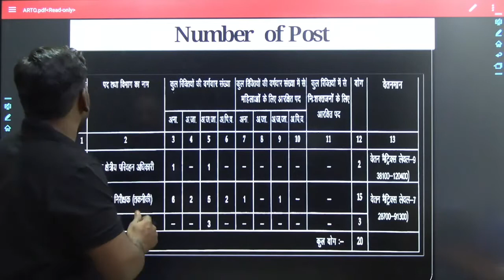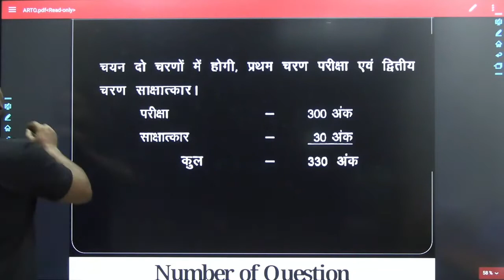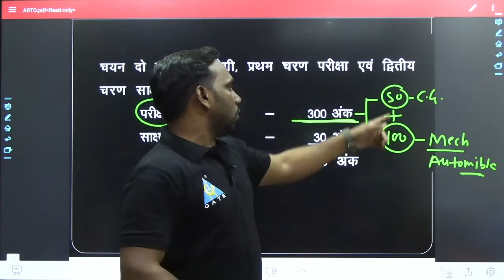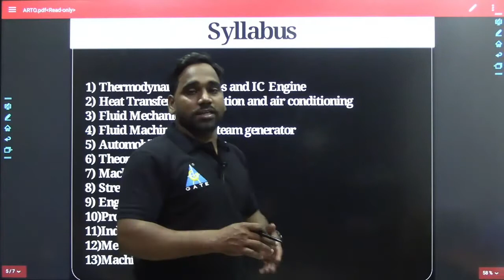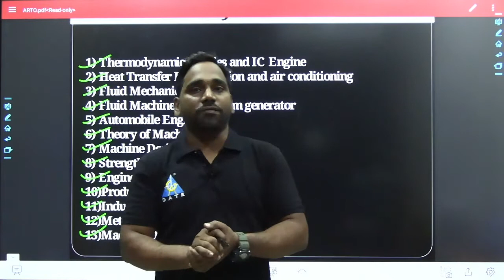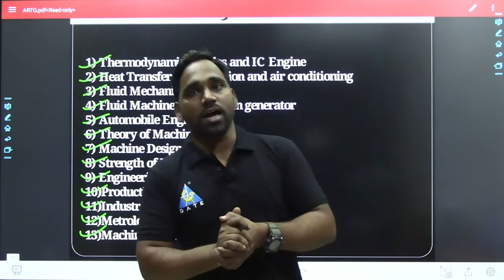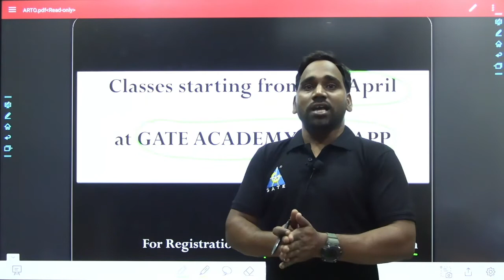CGPSC ARTO CLASSES STARTING FROM.....